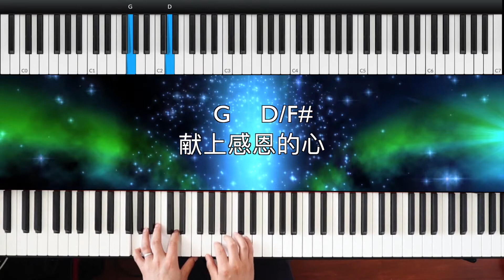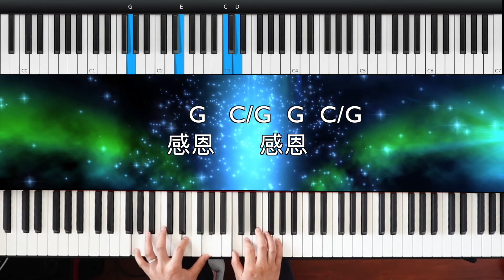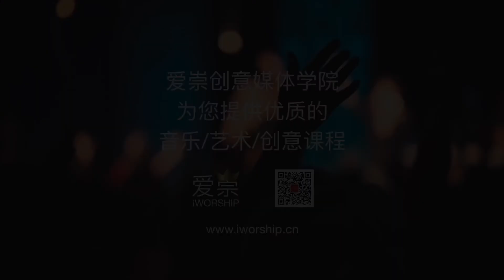献上感恩的心 Give Thanks-钢琴弹唱 Piano Tutorial